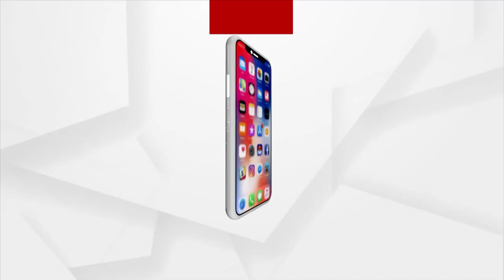Bullets Fired In Bhubaneswar Over Car Parking Issue Near Jharpada